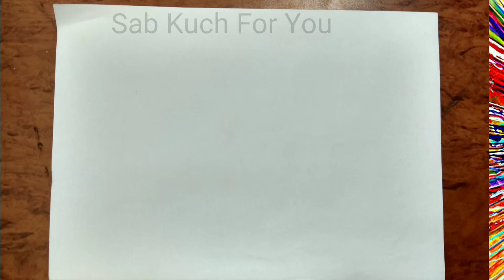#12 Draw jet How to Draw Aircrafts: JetStep by step easily 😊 Tutorial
How to Draw Aircrafts: Jet

Amazing tutorial
Step by step easily
Entertainment drawing